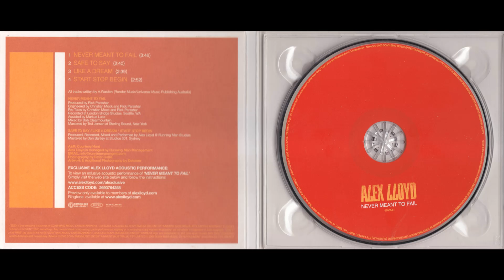Alex Lloyd - "Never Meant To Fail" (2005)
From the 2005 CDS - "Never Meant To Fail"